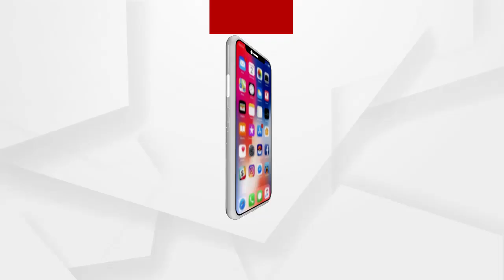ରାଜପଥରେ ରାଫେଲ ଲଢୁଆ ବିମାନ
ଆଜି ଦେଶ 72ତମ ଗଣତନ୍ତ୍ର ଦିବସ ପାଳନ କରୁଛି  । ସବୁବର୍ଷ ପରି ଏଥର ମଧ୍ୟ ଦିଲ୍ଲୀ ରାଜପଥରେ ପ୍ୟରେଡ ଅନୁଷ୍ଠିତ  ହୋଇଥିଲେ ମଧ୍ୟ କରୋନା ପରିସ୍ଥିତି ହେତୁ  ଆୟୋଜନକୁ କମ କରାଯାଇଛି  । ଦର୍ଶକଙ୍କ ସଂଖ୍ୟା 25 ହଜାରରେ ସିମିତ କରାଯାଇଛି  । ପ୍ରଙ୍ଗ୍ୟାପନି ମେଢର ସଂଖ୍ୟା ମଧ୍ୟ ଅନ୍ୟ ବର୍ଷ ତୁଳନାରେ କମ କରାଯାଇଛି  । ତେବେ ଏଥର ଗଣତନ୍ତ୍ର ଦିବସରେ ଅନେକ କିଛି ପ୍ରଥମ ଥର ପାଇଁ ହୋଇଛି ...
ଅଧିକ ଖବର ପାଇଁ ଡ଼ାଉନଲୋଡ କରନ୍ତୁ “Argus News” ଆପ୍